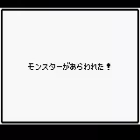GBC Longplay [968] Carol